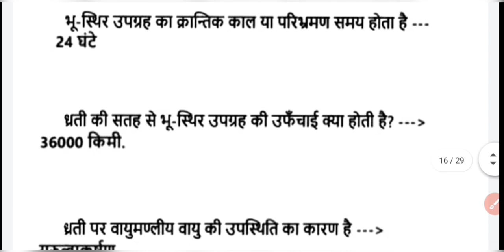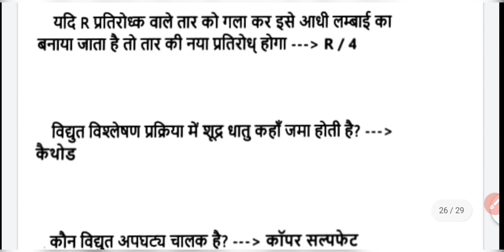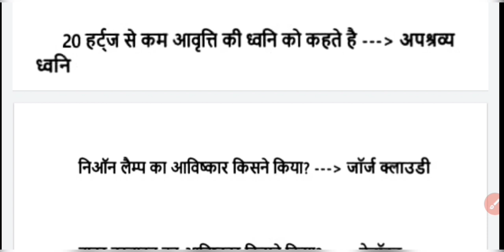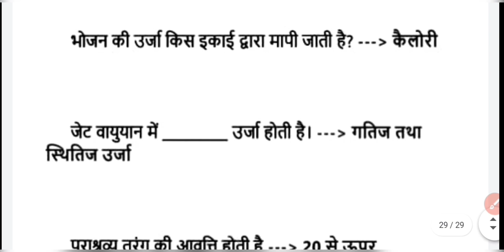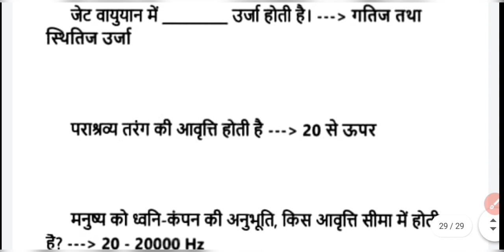रेलवे Group D, NTPC,Ssc,Ssc Gd Science Previous questions Exam| Science important questions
science previous year question paper group d
rrb group d science previous year question paper
rrb group d science previous year question paper biology
science previous year question paper ctet
science previous year question paper ctet paper 2